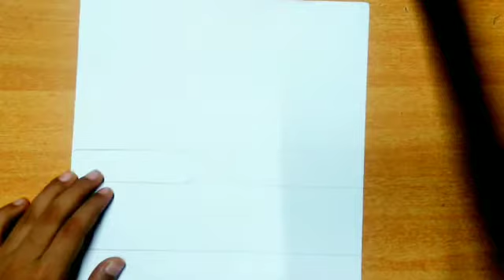HOW TO DRAW INFINITE LOVE SYMBOL WITH COUPLE HAND/ STEP BY STEP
Hey guys... Here is my new drawing about love

Enjoy watching this video till the end and share to your friends